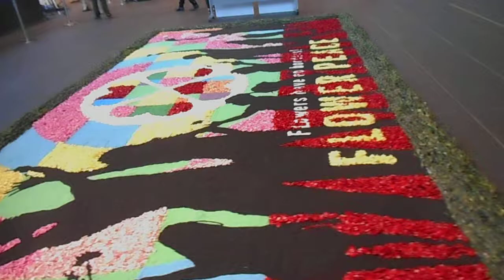DSCN9879東京インフィオラータ20180321開会式 東京ガーデンテラス紀尾井町1F